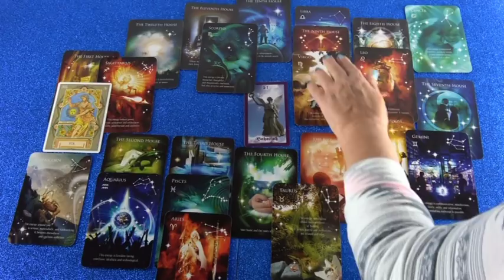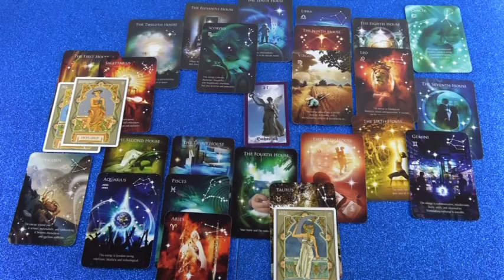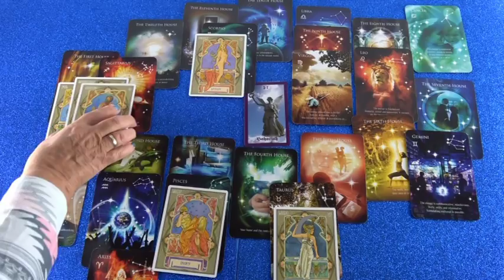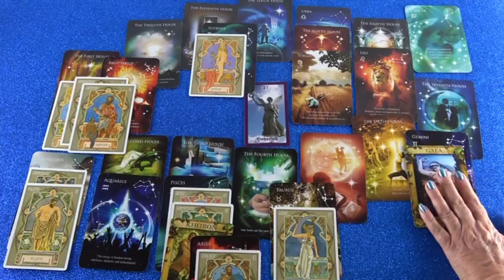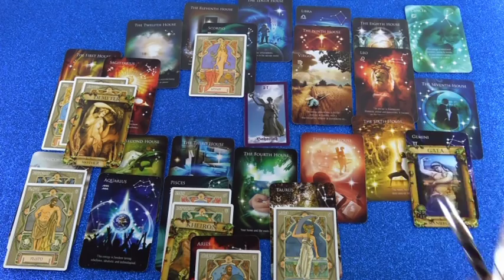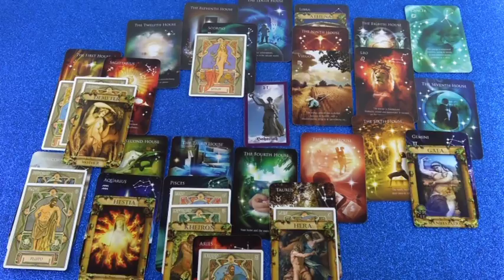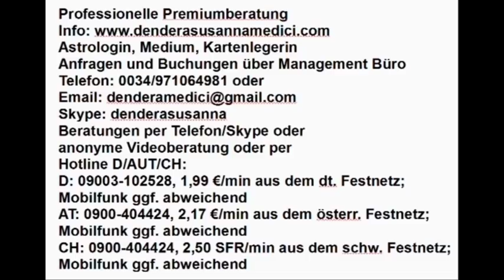Westliches Tageshoroskop: 19.12.2018 (Mittwoch)